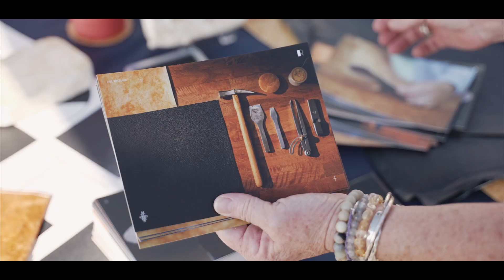Bringing Sustainable 'Mushroom Leather' Industry to South Carolina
MycoWorks is building its first full-scale production facility to grow its sustainable leather alternative from mushroom roots. This groundbreaking technology, Fine Mycelium™, brings new high-tech opportunities to Union County's vibrant engineered materials industry.